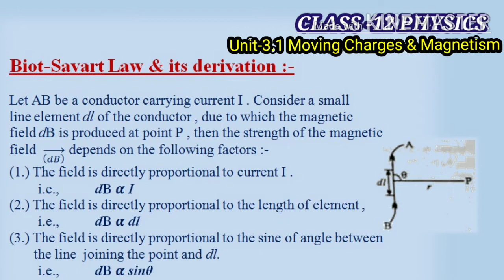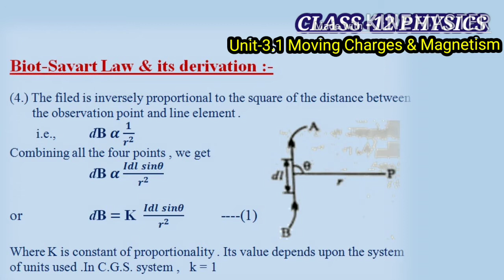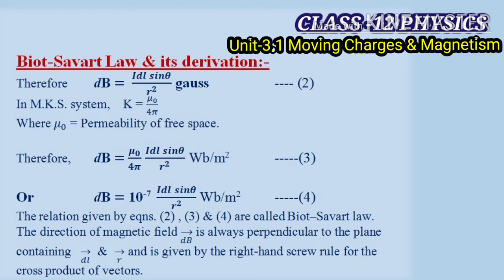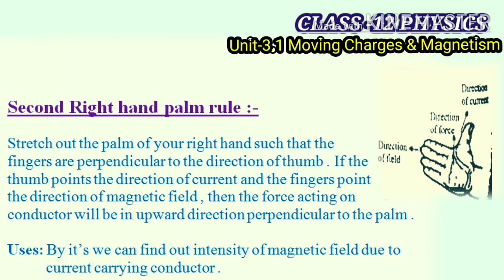l12 physics unit 3 biot savart law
This video contains Class-12 Physics
Unit-3 Magnetism Biot-Savart Law & Second hand palm rule